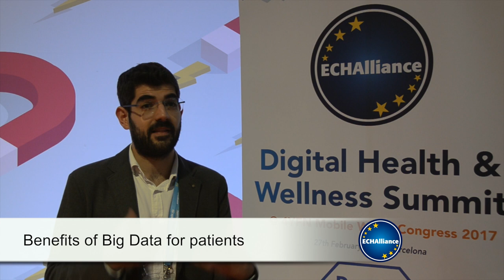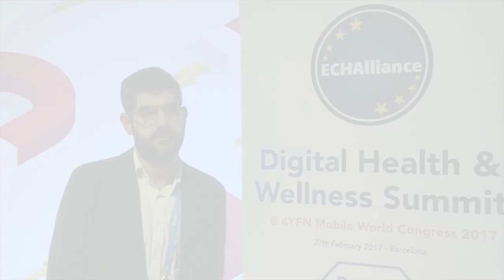César Velasco (Hospital Vall d’Hebron) at DHWS @ 4YFN 2017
Interview with César Velasco, Healthcare Innovation & Data Director, Hospital Vall d’Hebron, at Digital Health & Wellness Summit @ 4YFN 2017